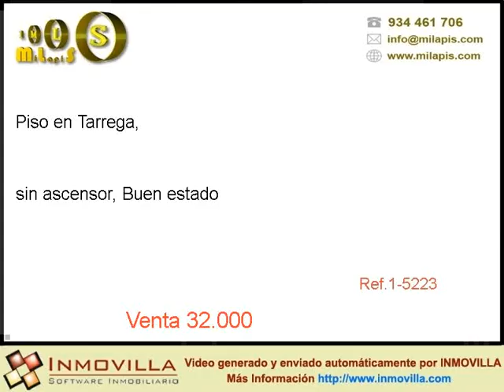Venta Piso en Tarrega precio 32000 eur en Tarrega, precio 32000 eur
PISO REFORMADO EN EL CENTRO DE TARREGA, PLANTA BAJA, GALERIA CERRADA Y TERRAZA. PARA ENTRAR A VIVIR, MAGNIFICO PRECIO Y FINANCIACIÓN 100 %. PISO DE BANCO - ADJUDICADO BANCARIO.